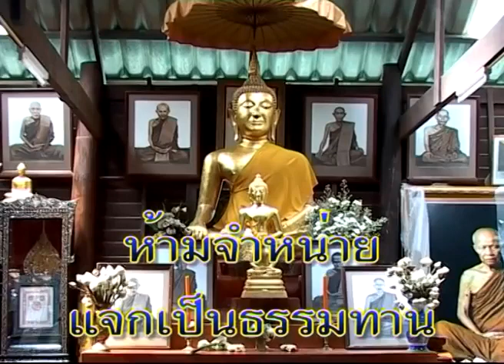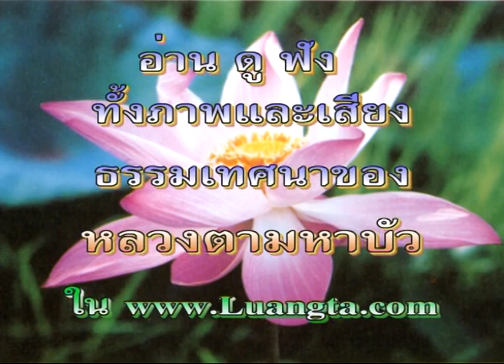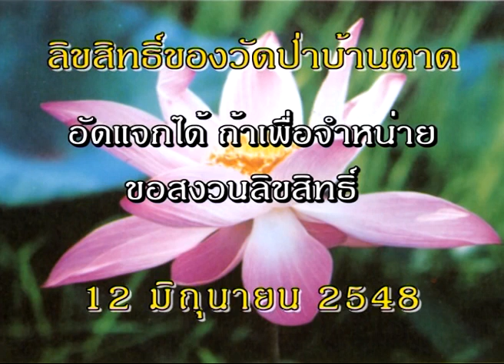หลวงตาพระมหาบัว เทศน์ จิตขั้นเห็นภัยเต็มที่ 12/ 06 /2548